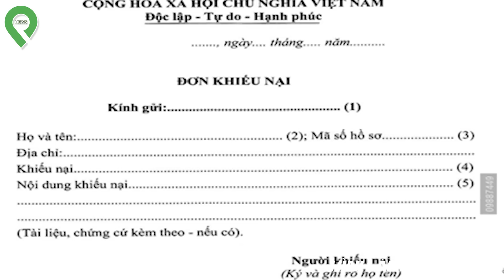Phát Hiện X.Á.C P.Hiệu Trưởng Mặc 3 Qu.ầ.n L.ó.t Phụ Nữ, Chấn Động Ngành Giáo Dục & Đào Tạo